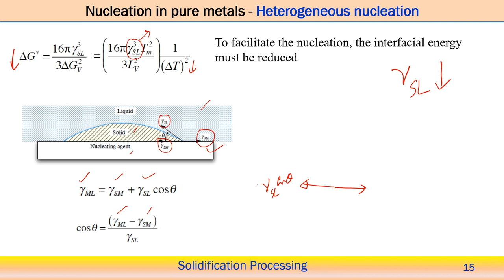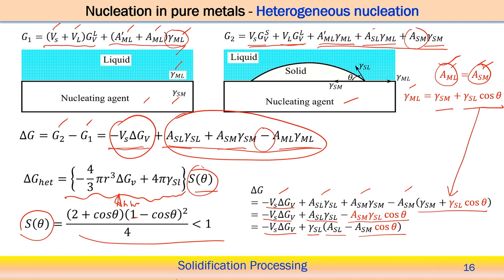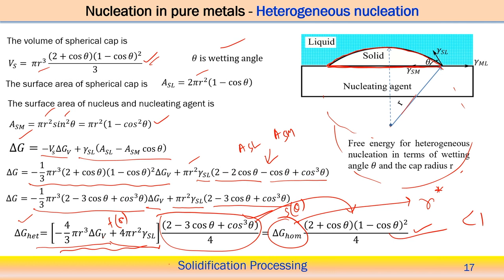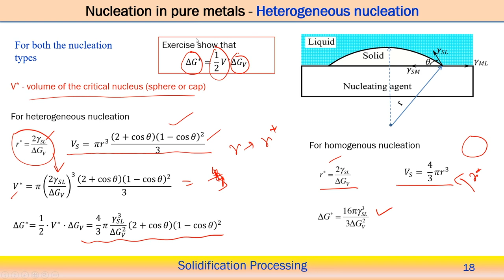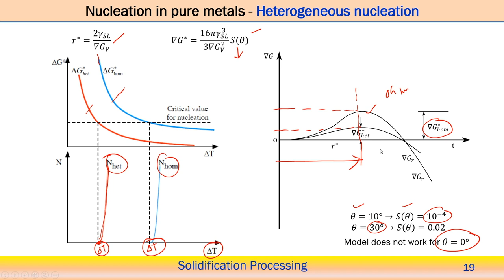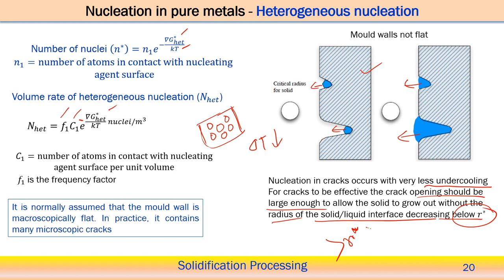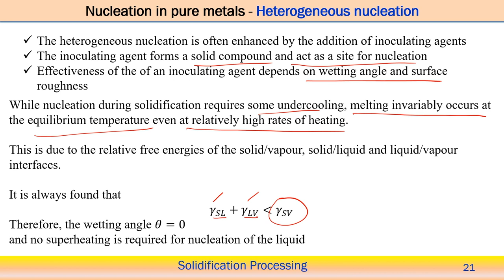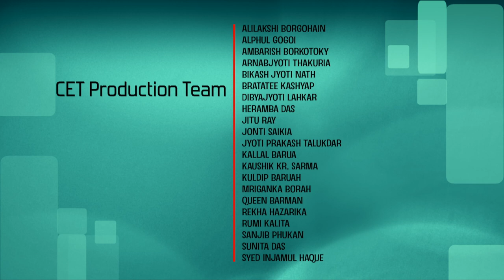Lec 9: Fundamental to heterogeneous nucleation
Introduction to Solidification Processing